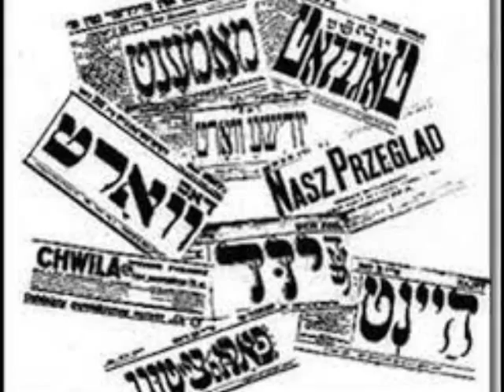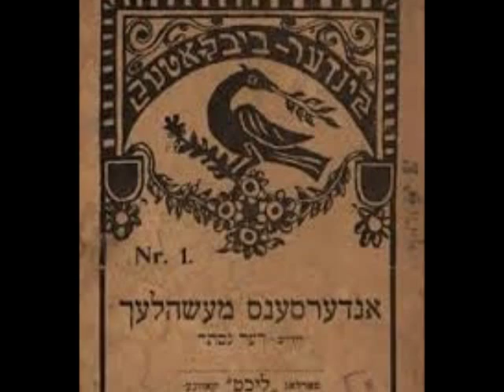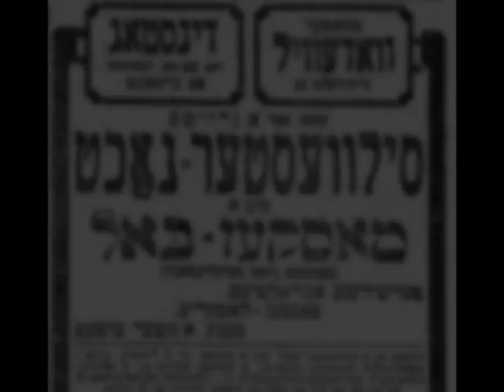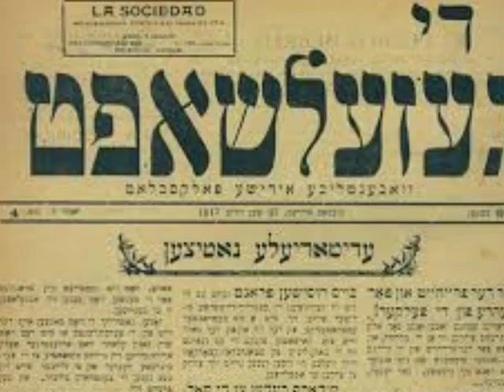Theodore Bikel Lomir Alle Zingen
Refrain:
Lomir ale zingen a zemerl
Lechem is broyt
Bosor vedogim vechol matamim.

1.
Zog zhe mir, rebenyu, lekhem is vos?
Bay di negidim is lekhem a gut heys bulkele,
Ober bay undz kabtsonim, oy, kbtsonim, oy, ovyonim, iz lekhem a
dare shkorinke, nebekh.

2.
Zog zhe mir, rebenyu, bosor is vos?
Bay di groyse negidim is bosor a gebrotene katshkele,
Ober bay undz kbtsonim, oy dalfonim,
Iz bosor a lung und a leberl, nebekh.

3.
Zog zhe mir, rebenyu, dugim is vos?
Bay di groyse negidim iz dogim a hechtele!
Ober bay undz kbatsonim, oy dalfonim,
Iz dogim an oysgeveykt heringl, nebekh.

4.
Zog zhe mir rebenyu, matamim is vos?
Bay di groyse negidim iz matamim a zise zimmesel,
Ober bay undz kabtsonim, oy dalfonim,
Iz matamim gehakte tsores, nebekh.

1.
Tell me rabbi, what is bread?
"For the rich, 'lechem' is a good, hot bulke roll.
But for us poor people, oy poor people, 'lechem' is a
dry crust."

2.
Tell me rabbi, what is bosor?
"For the rich and might, bosor is a roasted duckling.
But for the poor, oy vey poor people,
Bosor is a lung and a liver, God forbid!

3.
What is dogim?
"For the rich and the mighty, oh, dogim's a juicy pike,
But for the poor, dogim is a tasteless piece of herring,
God
forbid!

4.
What is matamim?
"For the rich and the might, oh matamim's a sweet tzimmes
dish,
But for the poor,
Matamim's is chopped up troubles (tsures) - God forbid!